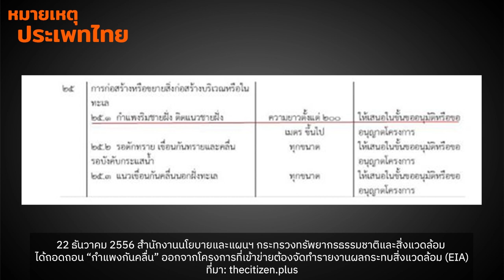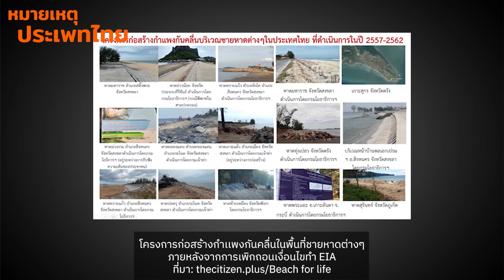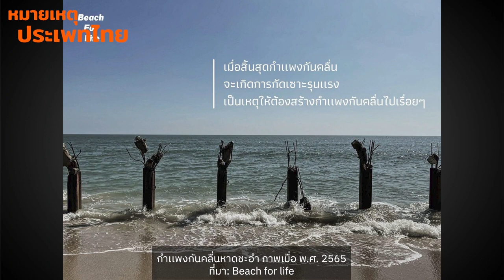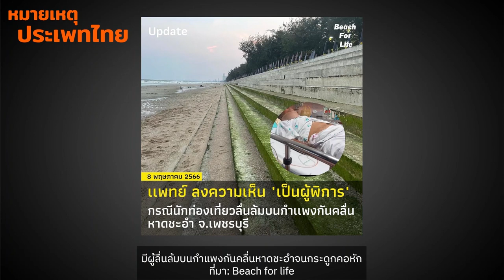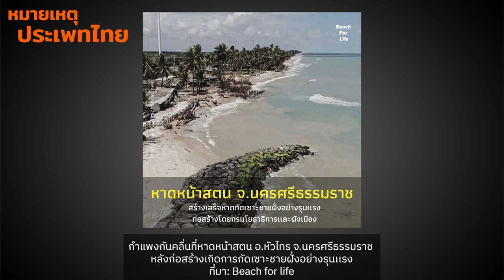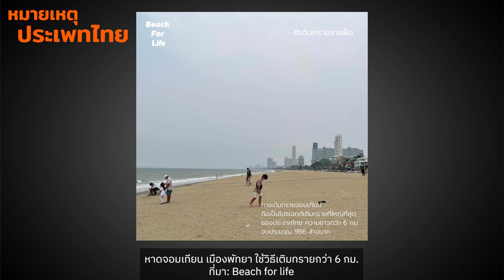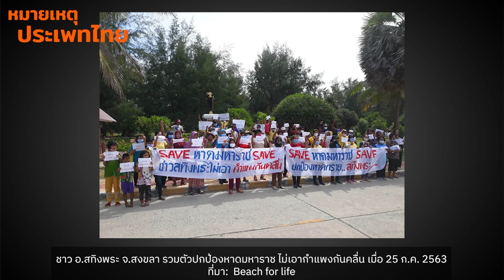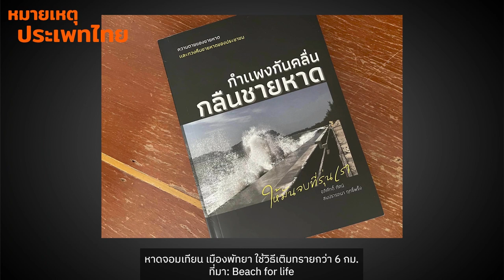กำแพงกันคลื่นกั้นวิถีชีวิต | หมายเหตุประเพทไทย EP.491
พูดคุยกับ อภิศักดิ์ ทัศนี ผู้ร่วมก่อตั้ง Beach for Life กับเส้นทางอันยาวนานกว่า 10 ปี ของการรณรงค์คัดค้านโครงการก่อสร้างกำแพงกันคลื่นพื้นที่ชายฝั่งอ่าวไทย ซึ่งการก่อสร้างกำแพงกันคลื่นขยายตัวอย่างมากหลัง 22 ธันวาคม 2556 ที่สำนักงานนโยบายและแผนฯ กระทรวงทรัพยากรธรรมชาติและสิ่งแวดล้อมได้ถอด “กำแพงกันคลื่น” ออกจากโครงการที่เข้าข่ายต้องจัดทำรายงานผลกระทบสิ่งแวดล้อม (EIA)

โดยเครือข่าย Beach for Life ทำงานกับชุมชน หน่วยงานราชการ เพื่อชี้ให้เห็นว่ายิ่งสร้างกำแพงกันคลื่น ยิ่งทำลายชายฝั่ง จนหลายพื้นที่ไม่เหลือสภาพชายหาด ส่งผลกระทบต่อชุมชนริมฝั่งทะเล การทำประมง ไปจนถึงการท่องเที่ยวชายหาด ฯลฯ จนกระทั่งในเดือนมิถุนายน พ.ศ. 2566 กระทรวงทรัพยากรธรรมชาติและสิ่งแวดล้อมได้ออกประกาศเพื่อแก้ไขให้การก่อสร้างกำแพงกันคลื่นต้องกลับมาทำรายงาน EIA ทั้งนี้ยังมีอีกหลายวิธีจะปกป้องชายหาดไม่ให้ถูกกระแสคลื่นพัดพังทลาย ทั้งหมดนี้ติดตามได้ในรายการ